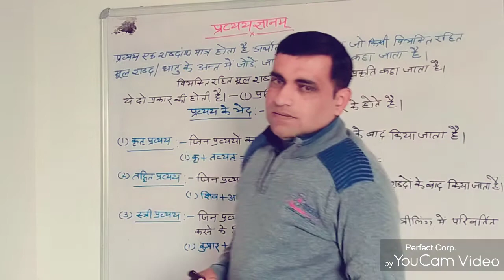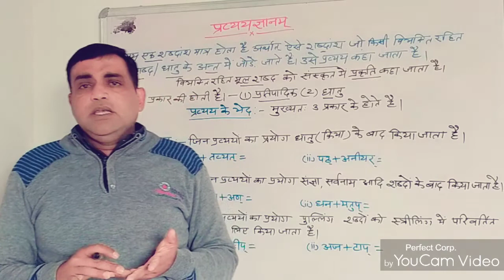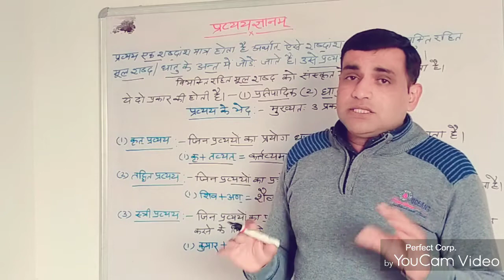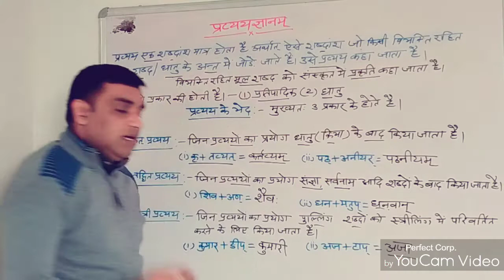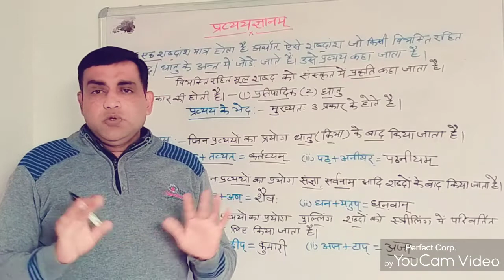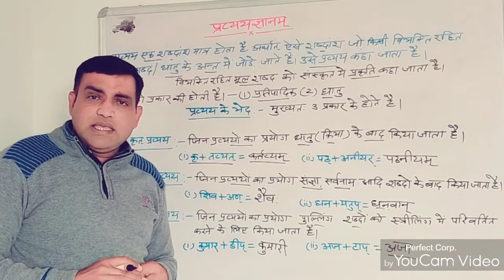संस्कृत व्याकरण - 'प्रत्यय ज्ञानम्'।।।Study With Ekta Sharma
प्रत्यय वे शब्द हैं जो दूसरे शब्दों के अन्त में जुड़कर, अपनी प्रकृति के अनुसार, शब्द के अर्थ में परिवर्तन कर देते हैं। प्रत्यय शब्द दो शब्दों से मिलकर बना है – प्रति + अय। प्रति का अर्थ होता है ‘साथ में, पर बाद में" और अय का अर्थ होता है "चलने वाला", अत: प्रत्यय का अर्थ होता है साथ में पर बाद में चलने वाला। जिन शब्दों का स्वतंत्र अस्तित्व नहीं होता वे किसी शब्द के पीछे लगकर उसके अर्थ में परिवर्तन कर देते हैं।

प्रत्यय का अपना अर्थ नहीं होता और न ही इनका कोई स्वतंत्र अस्तित्व होता है। प्रत्यय अविकारी शब्दांश होते हैं जो शब्दों के बाद में जोड़े जाते है।कभी कभी प्रत्यय लगाने से अर्थ में कोई बदलाव नहीं होता है। प्रत्यय लगने पर शब्द में संधि नहीं होती बल्कि अंतिम वर्ण में मिलने वाले प्रत्यय में स्वर की मात्रा लग जाएगी लेकिन व्यंजन होने पर वह यथावत रहता है।

जैसे
ग़म+क्त=गत:
पठ+अनियर=पठनीयम